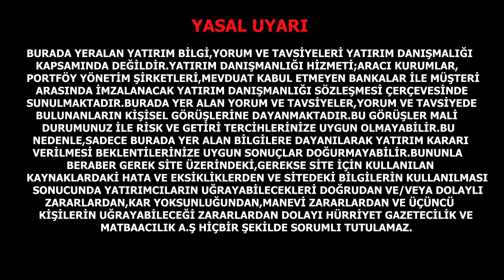Borsa Kritik Dönemeçte | Borsa ve Emtia Dünyası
Yurt içi ve yurt dışında açıklanacak veriler piyasalarda oynaklığa neden olabilir.